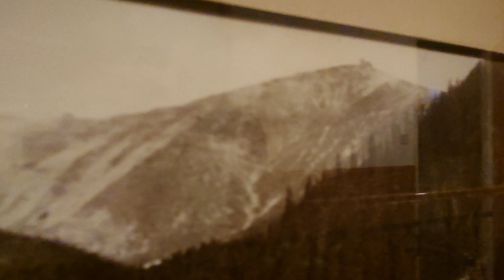Průlet Špindlem - pension Monte Rosa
Jak vypadá pension Monte Rosa stojící naproti Hromovce